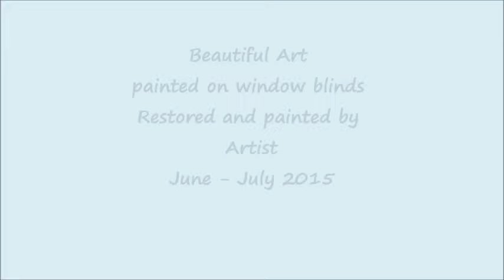Metropolis 1927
Acrylic painted on blinds.  This large piece is a Diptych within one image.  This transformation was completed in less than two weeks and  was also preserved with varnish at the end.  Used best line in acrylics; Golden Acrylic Fluids were used throughout this painting and to achieve softness of the metallic touches with a mix of acrylic medium blending to slow down the drying.